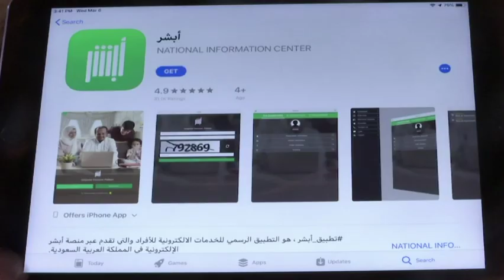Google keeps Saudi app that limits travel by women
Google will keep a Saudi app available for download in its mobile app store, despite calls that it violates women's rights. The Saudi government app, Absher, has the ability, according to critics, for Saudi men to track women's whereabouts. (March 8)